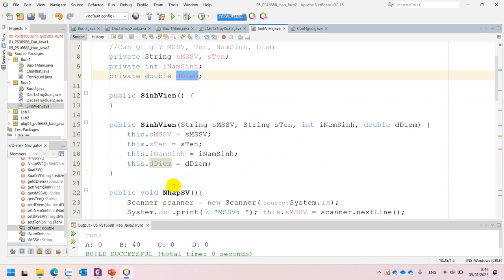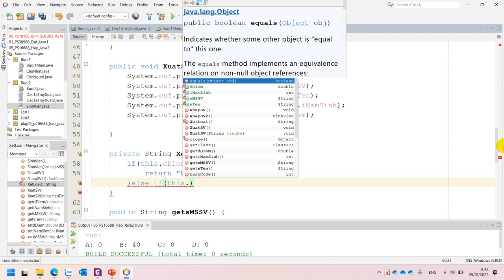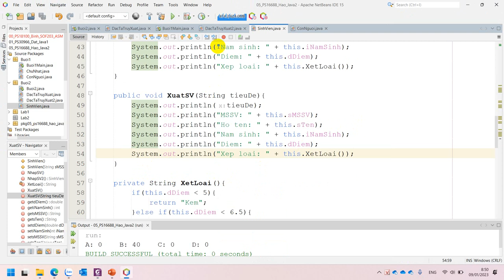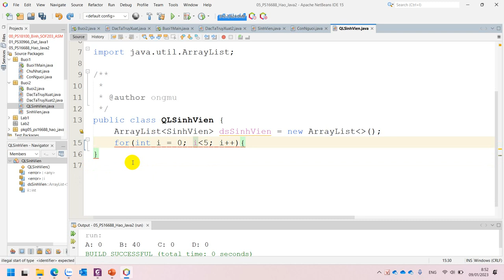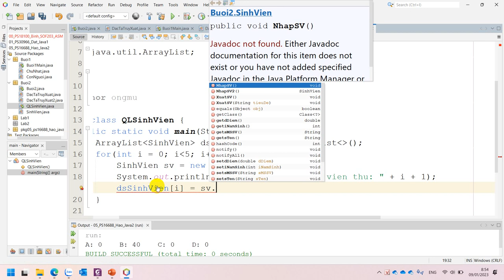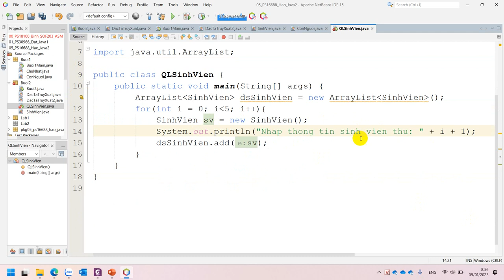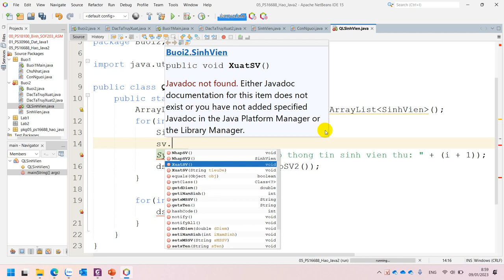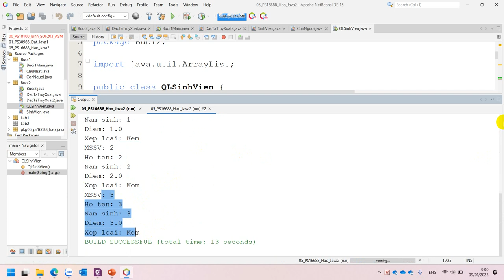MOB1023 Lab 1 Bài 1, Bài 2